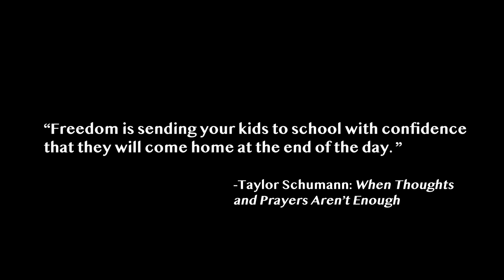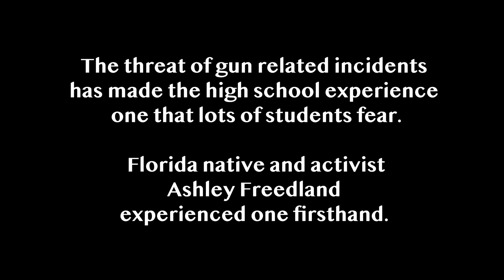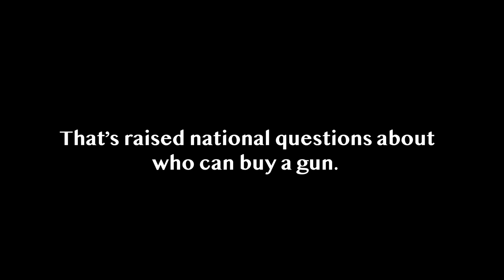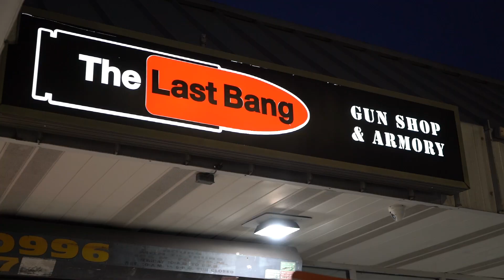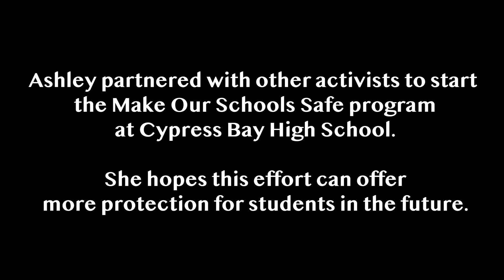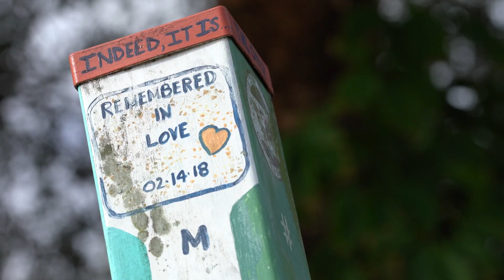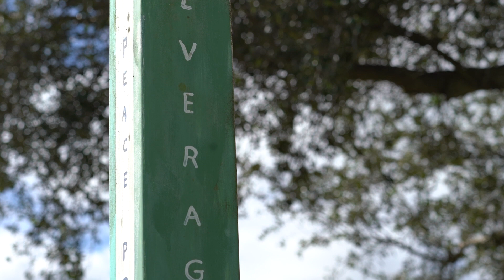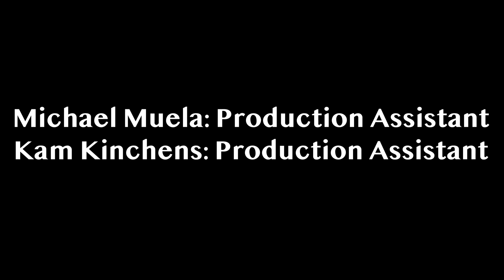Learning How To Live: Five Years After the Parkland Shooting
The Parkland Massacre happened five years ago, and the pain that it caused has never gone away.